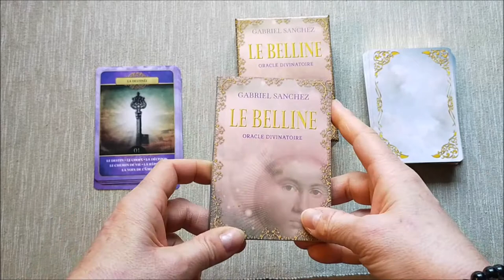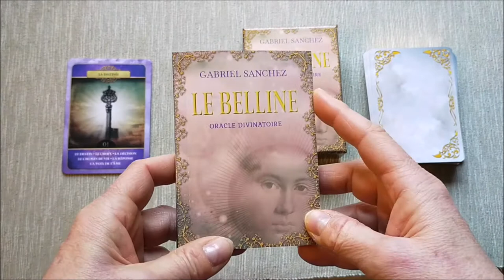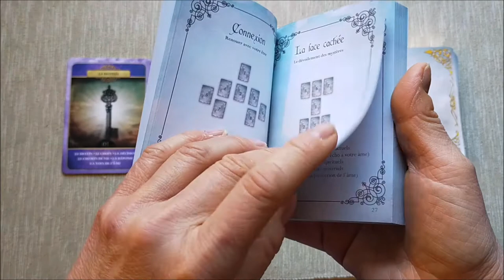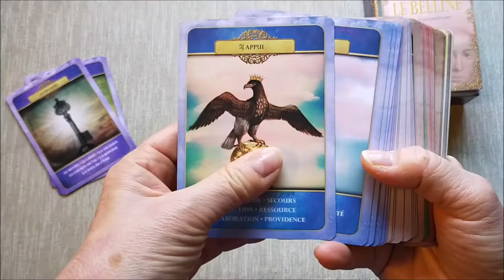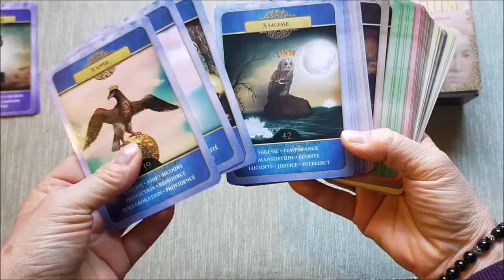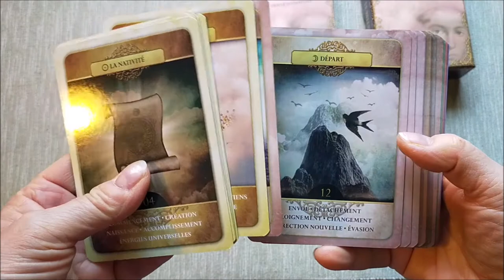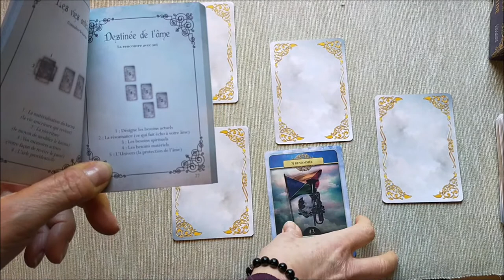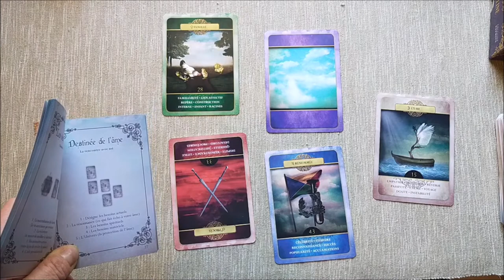LE BELLINE - 2021- Gabriel Sanchez - Nouveauté - Oracle -Presentation - Review - Revue - Exergue.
Voici la sortie et nouveauté du jour. La nouvelle édition de l'oracle LE BELLINE de Gabriel SANCHEZ.
Nouvelle édition illustrée par ses soins. De jolies cartes modernes, romantiques et plus douces que le jeu original. Le très beau livret propose 8 nouveaux tirages très intéressants.
A découvrir absolument.
Un grand classique désormais beaucoup plus facile à interpréter.
Publié par les éditions Exergue.
A très vite pour une nouvelle vidéo !🥰
 Olivia